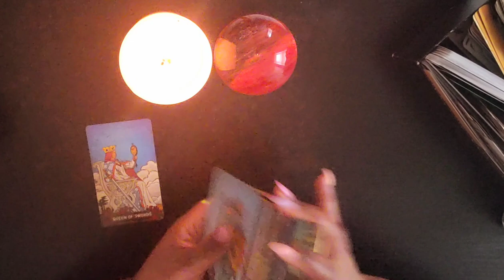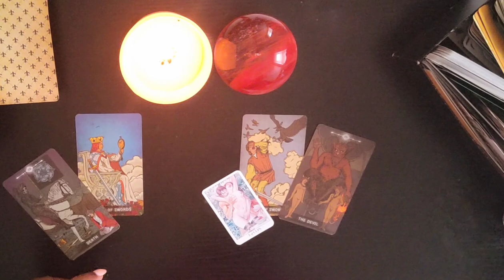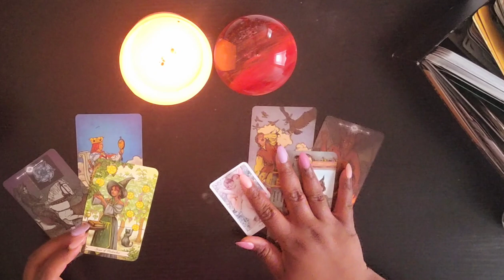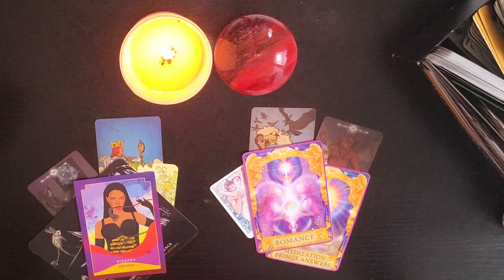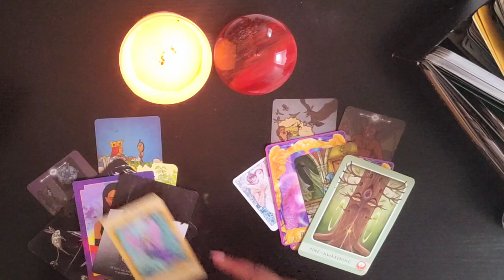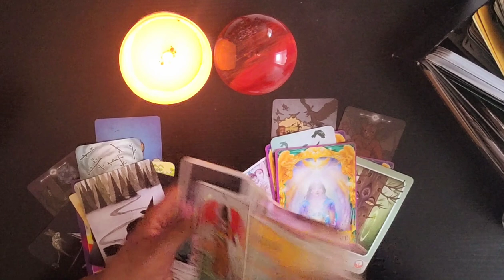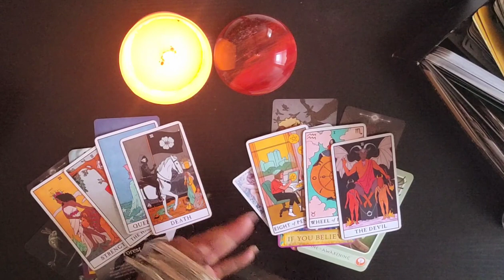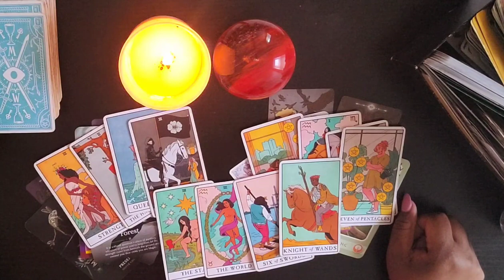🗡 This Page of Swords DM Overcomes His Addictions and Drops his Vain Queen of Swords Immediately